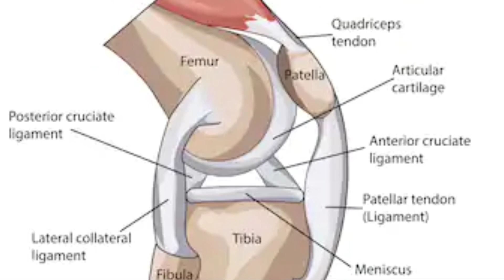Knee pain relief in kannada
Amrutha Neuro Healing Center treats disorders with out usage of any medicines and there are no side effects for this therapy

Treatments available for       back pain, sciatica, joints pain cervical pain gas, acidity, migranine